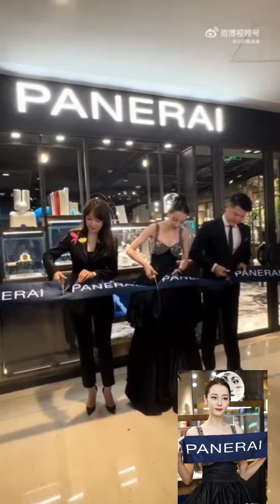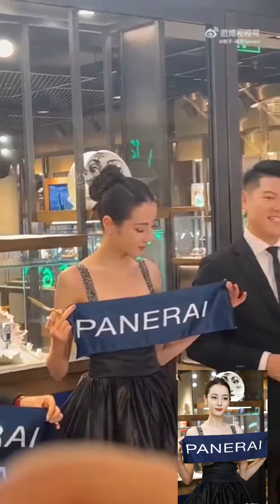Địch lệ nhiệt ba xinh đẹp tại sự kiện PANERAI Thượng hải